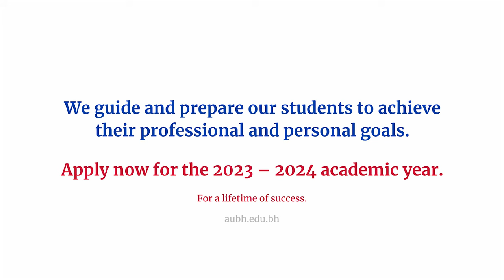American University of Bahrain SP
For a lifetime of success

At AUBH, we are vested in each student’s unique journey and we ensure that we enrich their individual student experiences through a holistic American-model of education.

We guide and prepare our students to achieve their professional and personal goals.

Apply now for the 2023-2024 academic year.